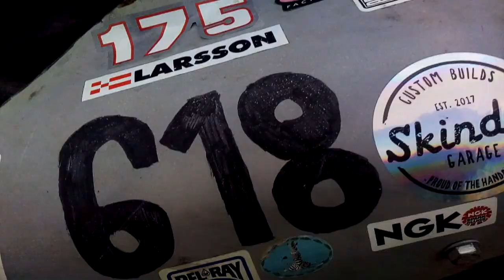Romet Dzik : Efekty ponad tygodnia stania na deszczu xD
Chyba mu nie służy xD